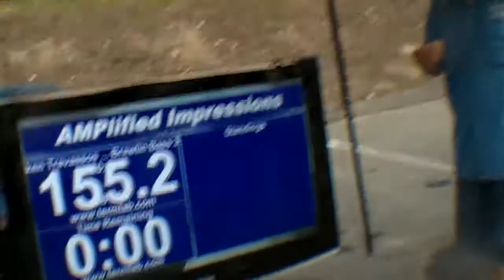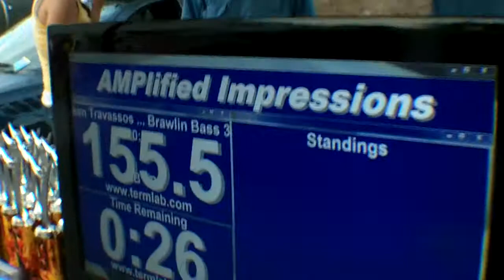LoudMofo bass boxing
mike running his explorer in the TNESPL bass boxing suck cuz  he can really turn it up..  check out his channel for more videos of his truck destroying its self